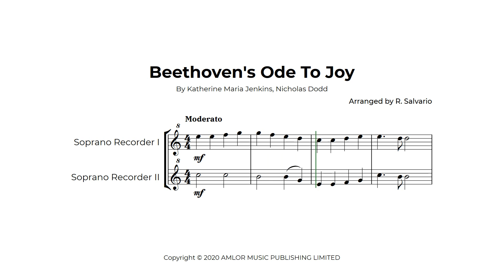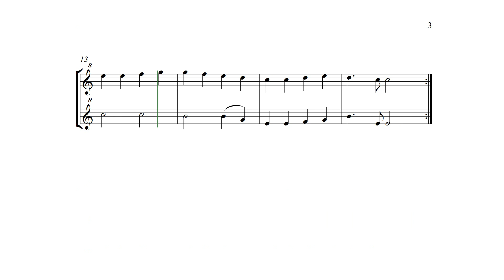Ode To Joy Easy Recorder Sheet Music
Easy version for beginners.  Score and parts available. Students can exchange parts on repeats.